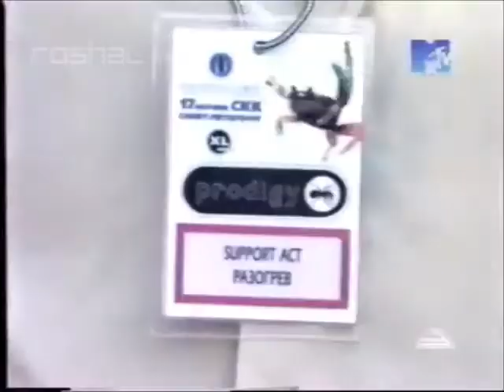news block weekly - концерт The Prodigy в C-Пб 17.04.1999